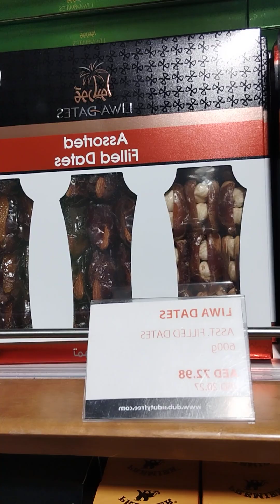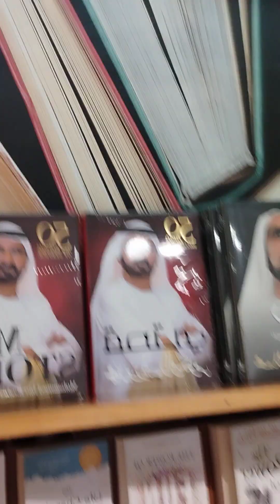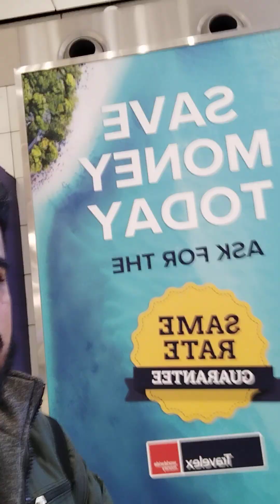Dxb airport vlog part -1